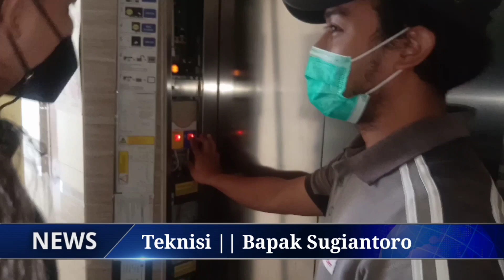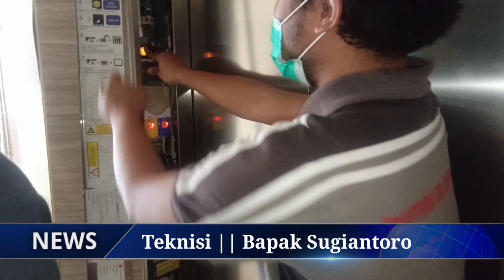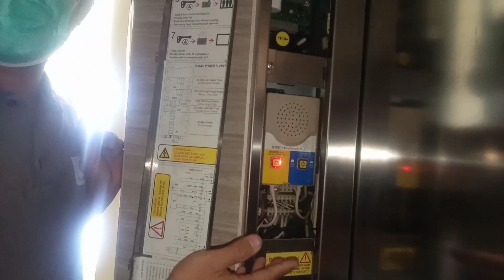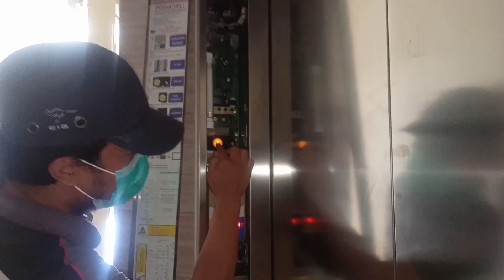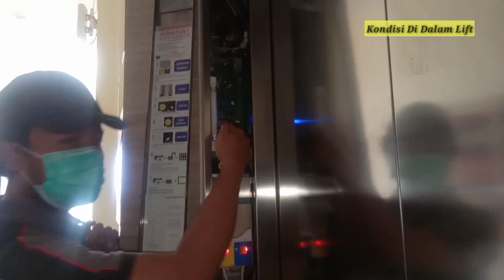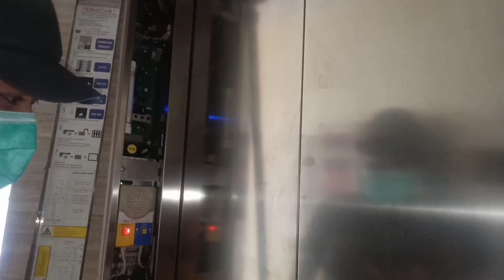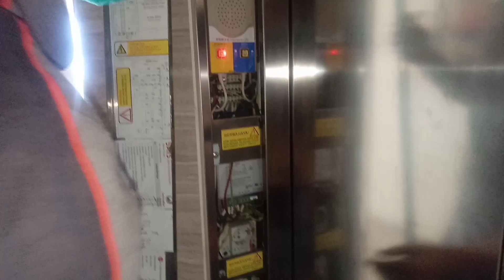Cara Evakuasi Orang Terjebak Di Dalam Lift